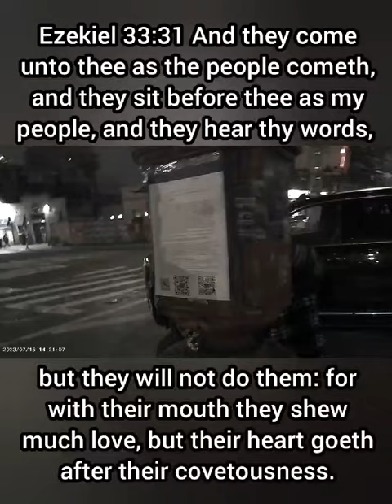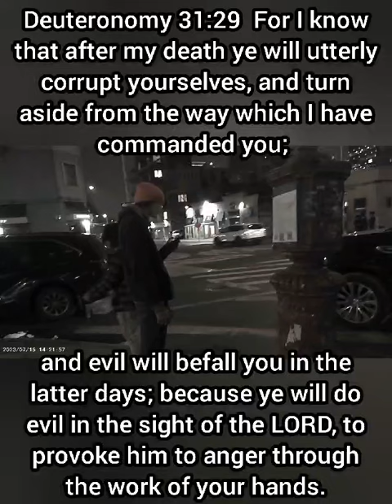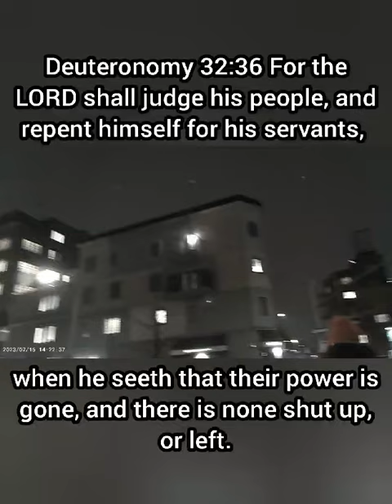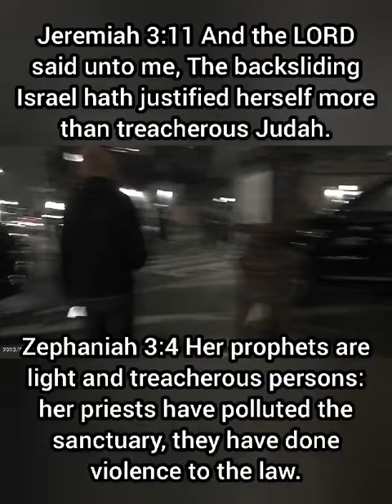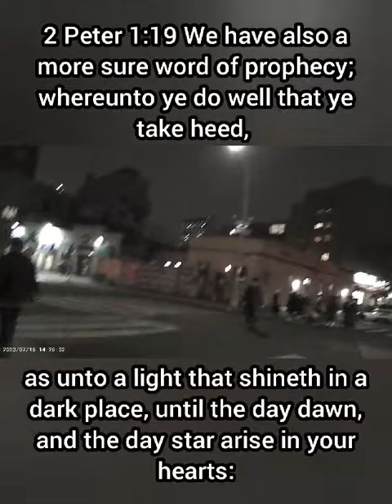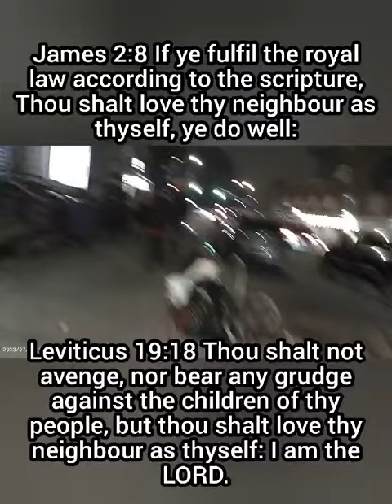WOE UNTO YOU JUDAH! REPENT STOP WHORING WITH BABYLON! YOU WERE SUPPOSED TO FIND YOUR LOST BROTHERS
*LETTER UNTO TREACHEROUS JUDAH IN MYSTERY BABYLON & JERUSALEM*

Oh judah what should I do unto thee!?

2 covenants, Holy covenant of promise (Ten Commandments) Deut 6:8 & Read Deut 5 elevated at the sermon on the mount Matthew 5, 6, 7

Rainbow covenant Leviticus 19,11,15 & acts 15:29

Deut 18:15-22  is speaking of your Messiah!

Quickly write a check for 80%!

REPENT TO THE FULL INSTRUCTION OF  YAHOVAH

THIS INCLUDES! Repentance of your Babylonian evening to evening sabbath You clearly skipped Over the instructions from Peter of the day dawning in your heart the sabbath does not start at evening you children of darkness! Why obey? Because Sacrificial Iaw was given as punishment (until the refreshing by Yeshua) for their near immediate disobedience in the worship of another god, the first commandment shattered before Moses even shattered them him self to have them written afresh once again by the finger of God ( Luk 11:20 )& your prayers are not heard for you celebrate his feast in an unclean land (even to you in Jerusalem you do not have the calendar!!know ye neither the time nor day?!) Even if you were to celebrate them you would have to go to Jerusalem (IN LEMENTATION MOURNING AND WOE) as Paul (acts18:21) did but even your translation has blotted it out and this shall be you for robing your brothers Inheritance WHY IS JUDAHS TREACHERY GREATER THEN ISRAELS BACKSLIDING?!! YOU PRETEND THEY DONT EXIST! & YOU SLEEP WITH THE WHORE OF BABYLON!!! WOOOOOOOEE UNTO YOU JUDAH! You place stumbling stones upon the lost sheep of Gods people Your People you DENY THIS! whom were devoured by the gentile nations because they never came back from captivity WOEE UNTO YOU JUDAH!! This is why the Chaldeans run the world with you as there pet REPENT! INDEED why you raise high the star of your god remphan AS YOUVE TAUGHT Israel Christian church gentile nations with their Christmas tree star YOU WERE SUPPOSED TO REBUKE YOUR BROTHER AND COVER A MULTITUDE OF SINS "LOVE THY NEIGHBOR AS YOUR SELF" AS TAUGHT BY YOUR MESSIAH YOU KNOW NOTHING OF THE ROYAL LAW!! AND YOU WISH TO ENTER HOLY JERUSALEM FROM ABOVE WITH BLOOD ON YOUR HANDS!!!

Act 7:43 Yea, ye took up the tabernacle of Moloch, and the star of your god Remphan, figures which ye made to worship them: and I will carry you away beyond Babylon.

And look where your people dwell now in Ephraim (where Judah and Ephraim dwell together) in Egypt in sodom and gomorrah for since all of their fall even the fall of Babylon

Eze 33:33  And when this cometh to pass, (lo, it will come,) then shall they know that a prophet hath been among them.

“IM NOT A PROPHET BUT A GATHERER OF SYCAMORE FRUITS WHO BARES WITNESS TO THE WORKS OF THE PROPHETS “

SPIRITUAL Babylon the spirit of error has made its proselytes twice the children of hell and go read your Bible the devil gets cast down in your prideful and polluted land even unto Jerusalem shall there be destruction and woe for when he returns with his 144,000 and the women is sent into the wilderness the second exodus his word even tells you that they won't even speak of the first after the second you preach doctrine for the traditions of men you speak no prophecy until John there is none else but the prophets and Yeshua speaking of them in his parables so if you prophesy you prophesy what they prophesy Not the imagination of your heart! Your cardinal mind even likens the unjust steward and sold it unto the shekel but it's how we all owe God everything QUICKLY WRITE A CHECK FOR 80%!! The word even speaks that the Catholic Church and her religions  (influenced by the rebellious evil family of Judah drunk by Chaldeans) is the whore that rides the beast and her many 50,000+ apostate daughters you think the church goes apostate over night no!!!

You think your accounted to that number with your brothers blood on your hand no!!!

Yearssss of defacing the royal law loving your neighbor as your self which is Leviticus 19:17-18 you were even rebuked of your partiality and treachery WOE unto you Judah if you think the lost sheep of the northern tribes of Israel are not found read you not in Ezekiel 34 even if you preach unto the hour of temptation Isaiah 1 is against You especially Isa 1:14 Your new moons and your appointed feasts my soul hateth: they are a trouble unto me; I am weary to bear them.

All the way to the end of Isaiah Isa 66:3 He that killeth an ox is as if he slew a man; he that sacrificeth a lamb, as if he cut off a dog's neck; he that offereth an oblation, as if he offered swine's blood; he that burneth incense, as if he blessed an idol. Yea, they have chosen their own ways, and their soul delighteth in their abominations.

YOU HAVE LIED JUDAH HOW DARE YOU SAY YOU KEEP YOUR GODS TEN COMMANDMENTS!

REPENT IN SACKCLOTH AND ASHES FOR LYING TO HIS PEOPLE BEFORE THE GREAT & TERRIBLE DAY OF THE LORD.

WRITE A CHECK FOR 80% AND GO FIND HIS PEOPLE YOU WILL NEVER BE ISRAEL NOR JERUSALEM WITHOUT YOUR LOST FAMILY!

REPENT!!!